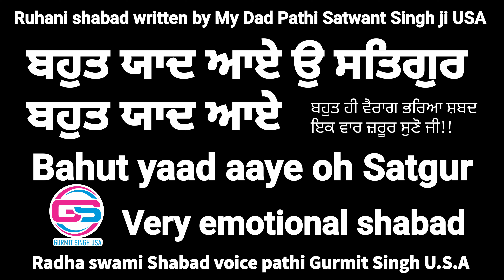Yaad Bahut aaye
shabad written by My Dad Pathi Satwant singh ji usa.
sant rasila ram ji @PathiSatwantSinghUSA